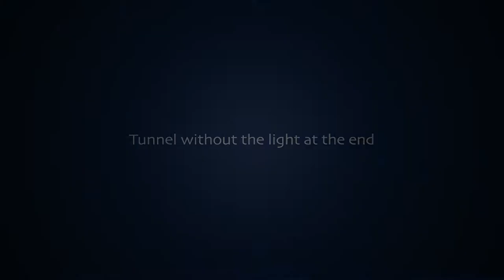Tunnel without the light at the end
Photo story created by one of the students of Go Group Media's CAC School (the Caucasus Authors Course). Produced by the Eyewitness Studio, Tbilisi, Georgia.